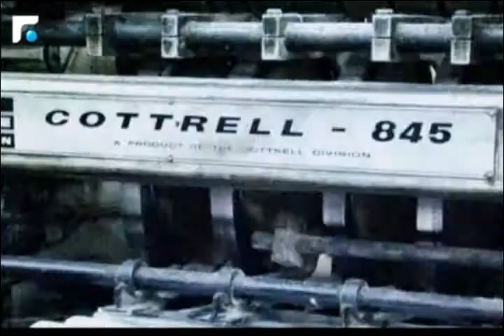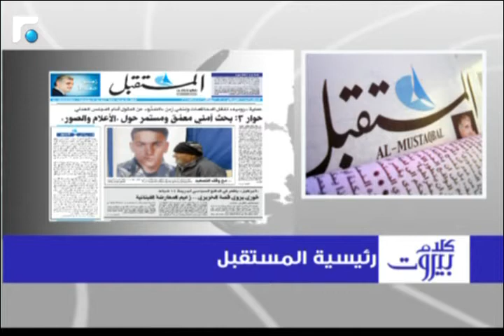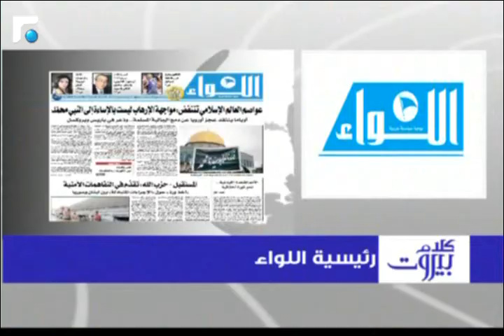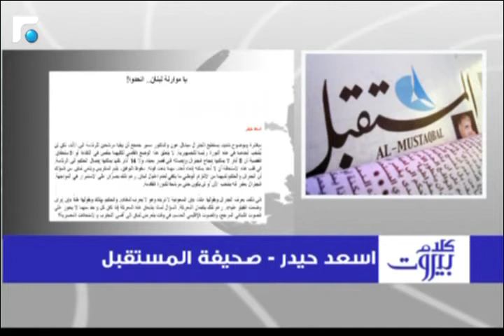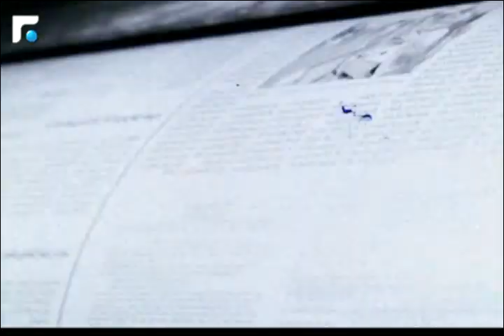كلام بيروت مع الامين العام لحزب الوطنيين الاحرار الياس ابو عاصي 17/01/2015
كلام بيروت مع الامين العام لحزب الوطنيين الاحرار الياس ابو عاصي